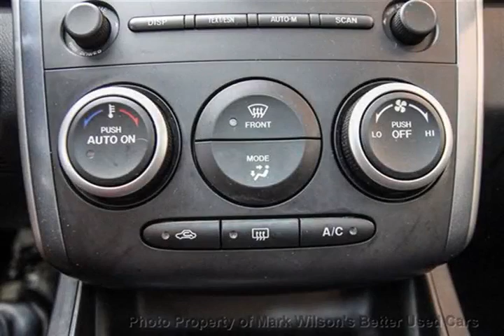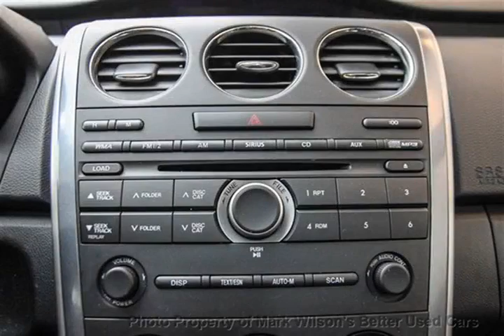Mark Wilsons Better Used Cars - 2011 Mazda CX-7 LUXURY PKG! SUNROOF! LEATHER! ALLOYS! SUV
Mark Wilsons Better Used Cars - 2011 Mazda CX-7 LUXURY PKG! SUNROOF! LEATHER! ALLOYS! SUV D-B0407265